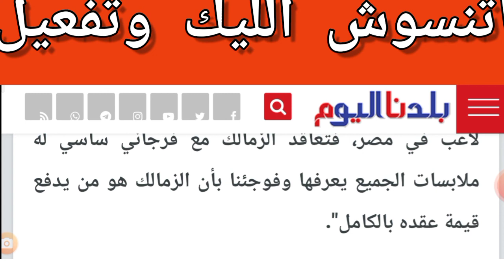لن تصدق.. الزمالك يعلن تفاصيل لأول مرة عن فرجاني ساسي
ماتنسوش الليك وتفعيل زر الجرس والاشتراك فى قناة ترند حتى ياتيكم منى كل جديد